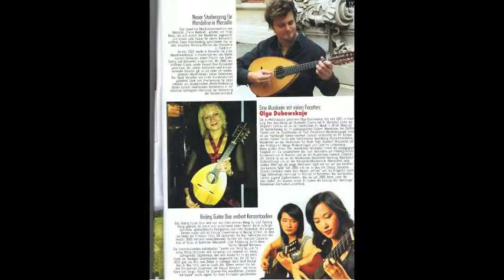V.Beer-Demander plays Vivaldi : Concerto in Do per mandolino (III.Mvt)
Antonio Vivaldi : Concerto in Do Maggiore per mandolino e orchestra (III.Mvt)
By Vincent Beer-Demander & Le Jardin Musical
Prise de son : J.C.Schmidt